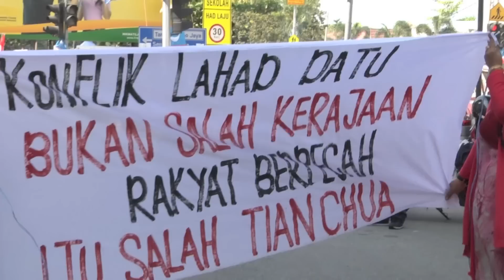Protes Di Hadapan Pejabat Tian Chua 4/3/2013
Satu perhimpunan aman bagi memprotes seterusnya menyerahkan memorandum bantahan berhubungan kenyataan Ahli Parlimen Batu, YB Tian Chua berhubung kenyataannya mengenai isu pencerobohan di Lahad Datu diadakan di sini hari ini.Perhimpunan itu diadakan di hadapan pejabatnya (Ahli Palimen Batu), di Sentul pada jam kira-kira 4.15 petang.